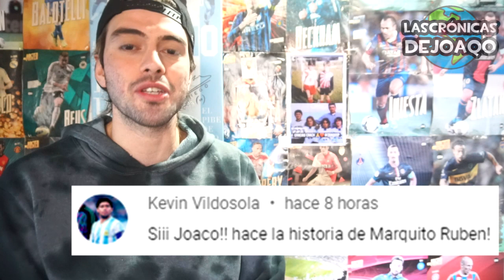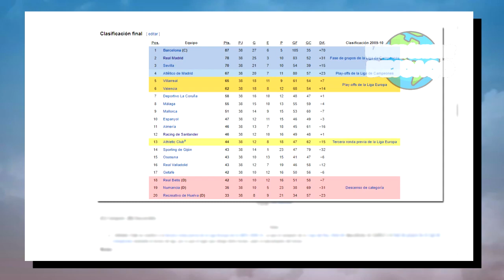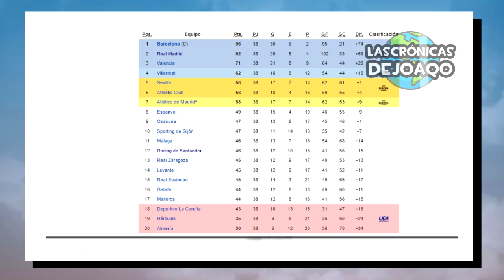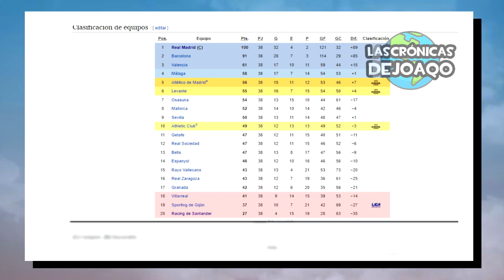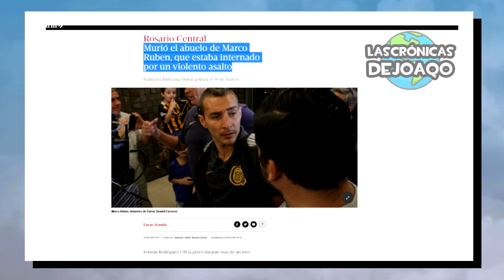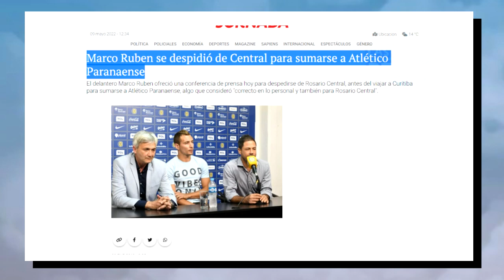La HISTORIA de MARCO RUBEN, el PESCADOR que pasó de RIVER a convertirse en ÍDOLO de ROSARIO CENTRAL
La sacrificada historia de Marco Ruben, el humilde pescador nacido en Santa Fe, que logró hacer inferiores en Rosario Central, con goles importantes en el fútbol Argentina, por el que llegaría a River Plate, el club en el que daría el salto a europa donde jugaría en Villarreal, Dynamo de Kiev, y otros equipos de España y Francia, para tras un breve paso por Tigres de México y el Athletico Paranaense de Brasil, hacer historia en el Canalla, convirtiéndose en el máximo goleador del club, consiguiendo una copa Argentina y goles contra los grandes como Boca, River, Racing, Independiente o San Lorenzo, y sobretodo ante su clásico Newells Old Boys. Una carrera impecable con un paso por la Selección Argentina, para ponerle un moño a una gran historia.
No te pierdas los resúmenes con lo mejor de RosarioCentral MarcoRuben Newells Rosario SantaFe Messi Boca River la LigaFutbolProfesional TorneoSocios y CopaLibertadores CopaSudamericana, los más destacados movimientos, rumores, refuerzos y fichajes en este Mercado de Pases, las mejores curiosidades del Fútbol, y mucho más!